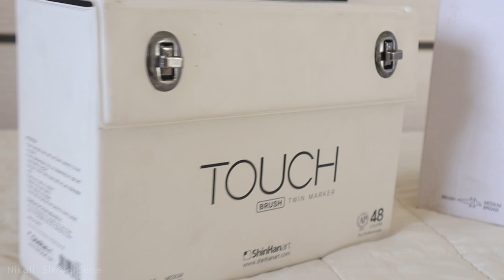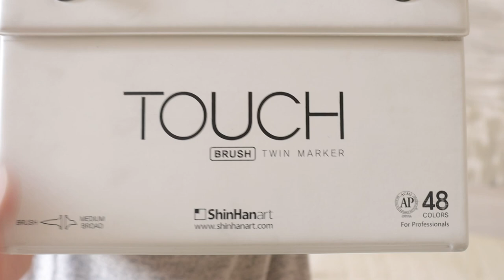Touch 48 Marker Set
Here’s to boost your creativity.